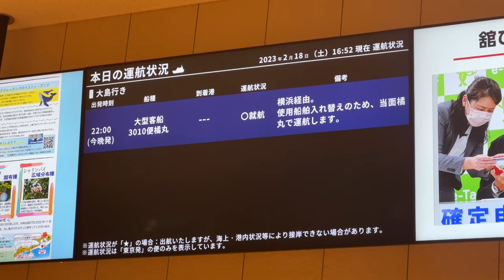【7年4ヶ月ぶり】東海汽船 橘丸の大島航路運用 横浜港寄港便 東京→横浜